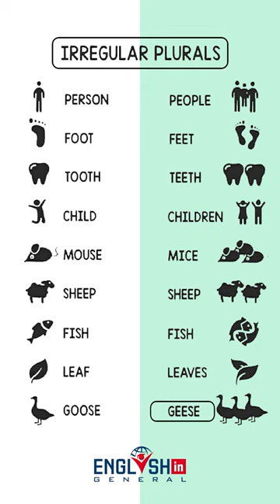Irregular Plurals in English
Irregular plural nouns are nouns that do not become plural by adding -s or -es, as most nouns in the English language do. You're probably familiar with many of these already. For example, the plural form of man is men, not mans. The plural form of woman is women, not womans.